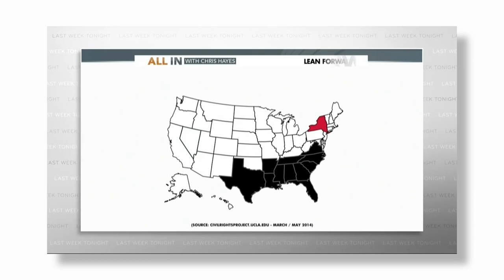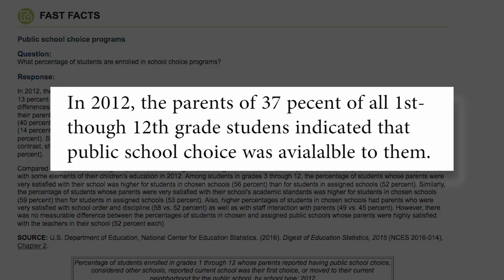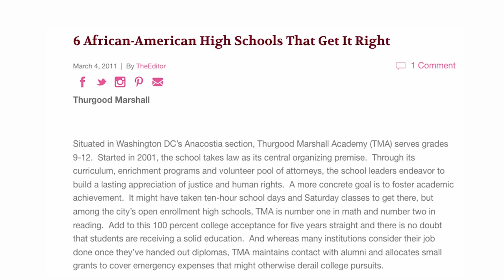John Oliver Is Wrong on Education | We the Internet TV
John Oliver devoted a show to the problem of school segregation without addressing one of the best ways to address it: allowing parents to choose what school they want their kids to attend. This isn't the first time Oliver has overlooked the value of school choice, so Lou tries a unique strategy to help him get the message.

While school segregation has been illegal since Brown vs. the Board of Education, a surprising amount of schools are still racially homogenous since they serve racially homogenous zip codes. This has left many poorer minority students stuck in underperforming schools - particularly in New York City. John Oliver devoted an episode to calling out white liberals for their part in this problem, but he ignores an obvious solution that many students already have some access to: school choice, allowing parents to pick whichever school - charter, public, etc. - that provides the best opportunities for their kids regardless of its zip code.

Credits:
Lou: Lou Perez

Writer: Toby Muresianu
Director: Greg Burke
Editor: Trevor Williams
Producer/Head Writer: Lou Perez
Sound: Fernando Castillo
DP: Jonah Serfass
Assistant Producer: Jordan Best
PA/Teleprompter: Luke Spallino
HMU: Jenny Diaz